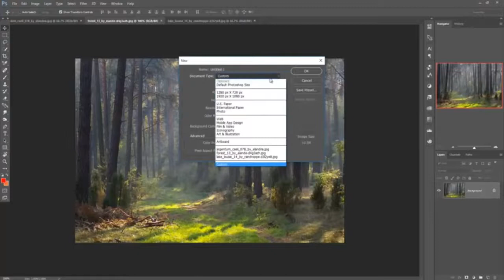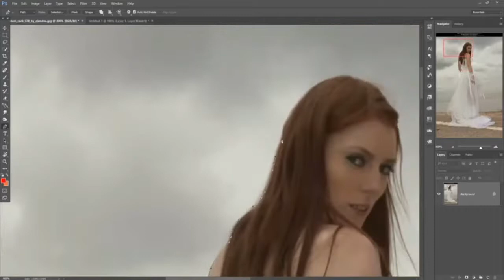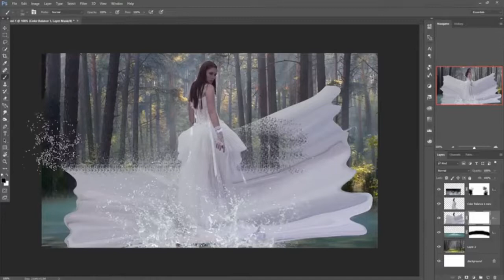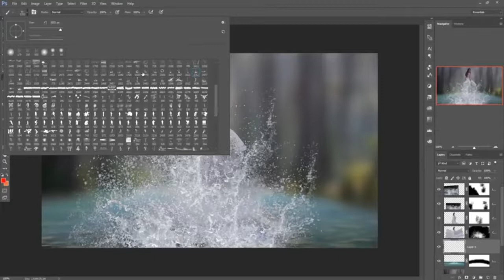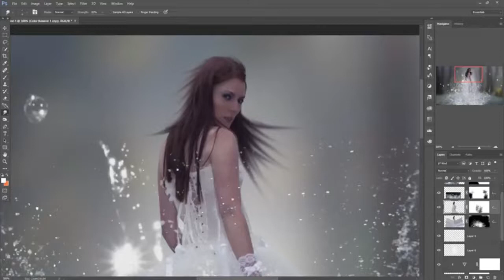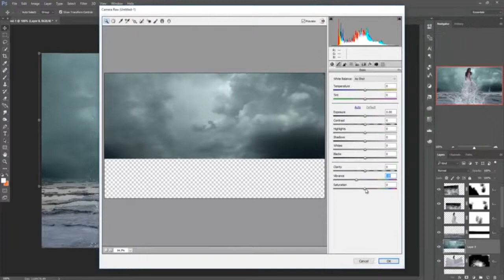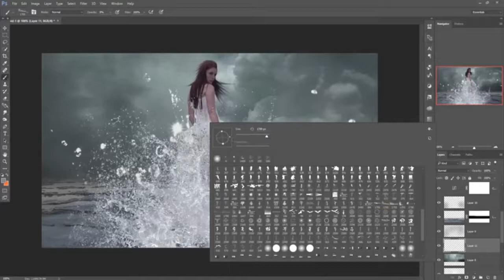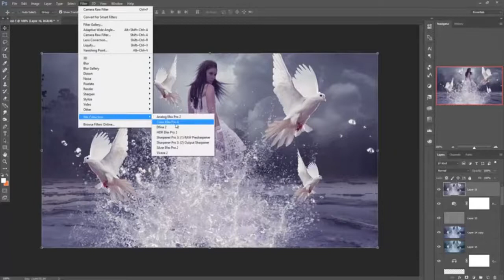Water Splash queen Photo Manipulation